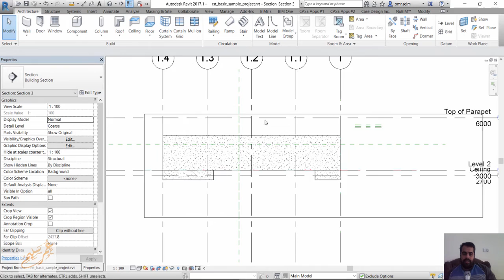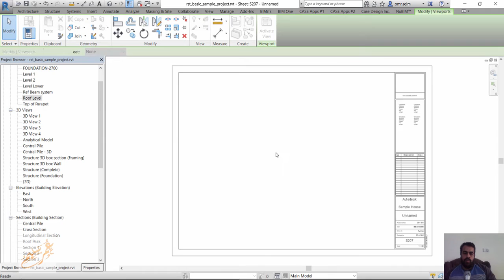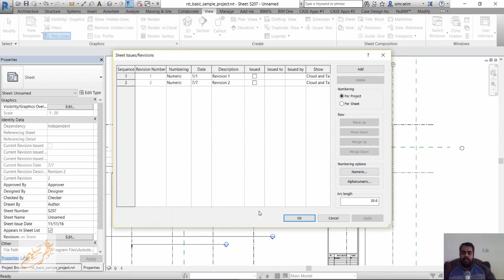Revit structure 2017 Certified Professional Exam Preparation 08